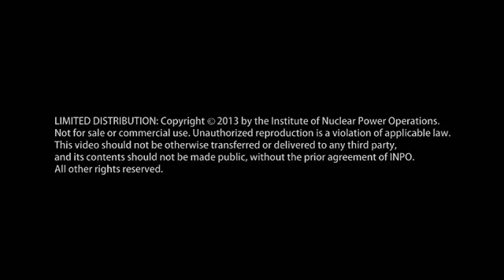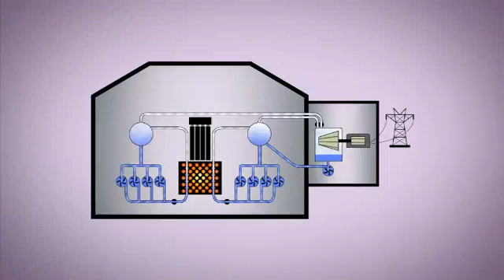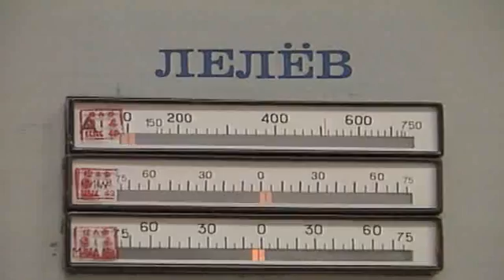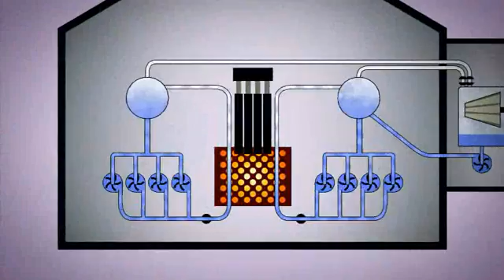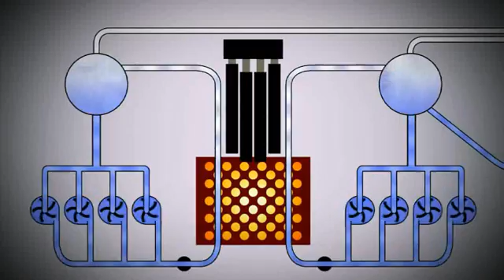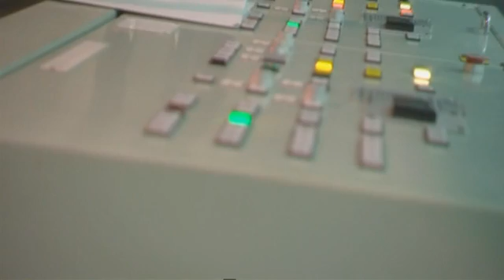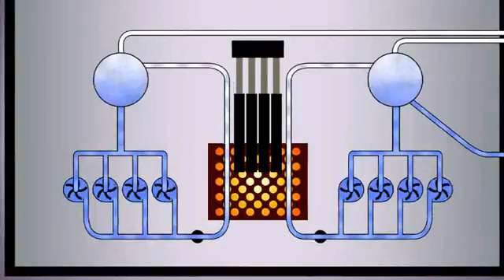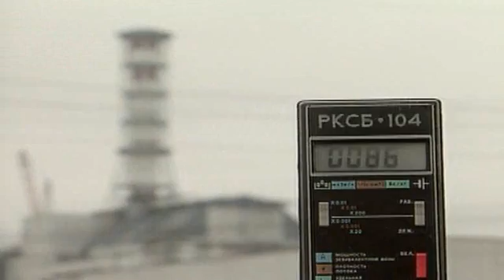The causes of the accident at Chernobyl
Disabling of the Safety Systems, violation of Operating Procedures and failure to stand up to management pressure.